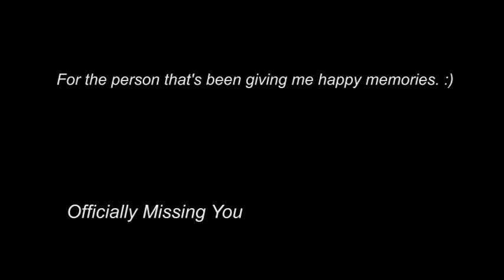Officially Missing You (COVER)